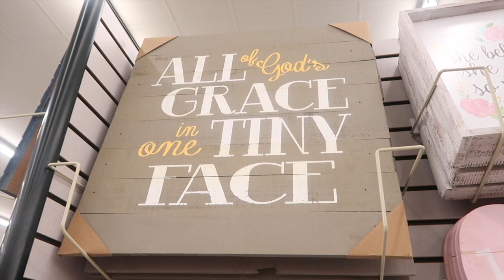Life With Britt | 28 Weeks & Counting Part II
I hope the gang is as excited as we are about our little bundle of joy we are expecting!!! I definitely want to bring y'all along with us on this journey to parenthood!!! This is only the beginning... 28 weeks in and 12 more to go!!! Let this journey begin!!!